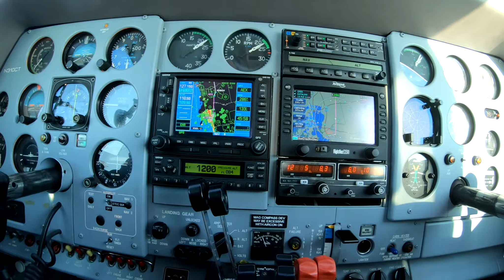Cessna 310R N310CT Flight to KACT Annual Inspection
Flight from Stennis to Waco to drop the plane off at Air Impressions